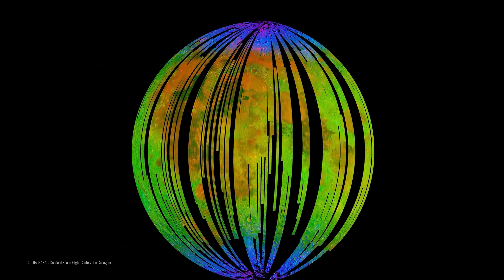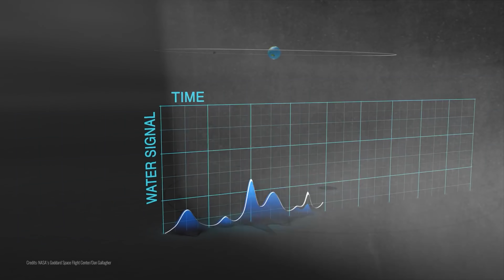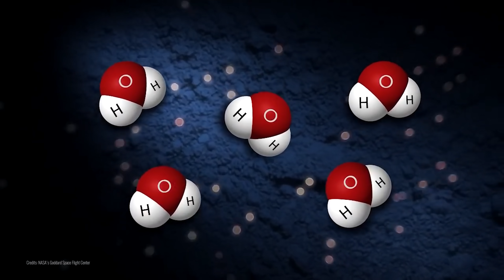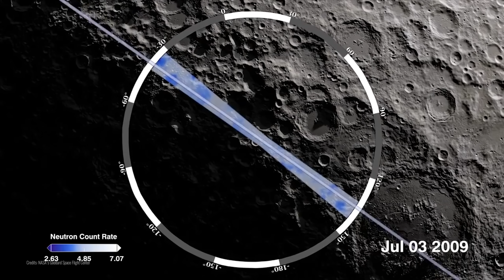Księżyc kradnie wodę z Ziemi - AstroSzort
Nasz sąsiad Księżyc okazał się być złodziejem i to nie byle jakim. Okazuje się, że kradnie z ziemi wodę i nawet się tym nie kryje. Bądźmy jednak spokojni, nie trzeba dzwonić po W11. Więcej od tym procederze w dzisiejszym odcinku :)

🎥 EKIPA 🎥
- prowadzenie: Piotr Kosek
- zdjęcia i montaż: Kamil Ziółkowski
- opracowanie: Dawid Kułakowski

🎵 MUZYKA 🎵